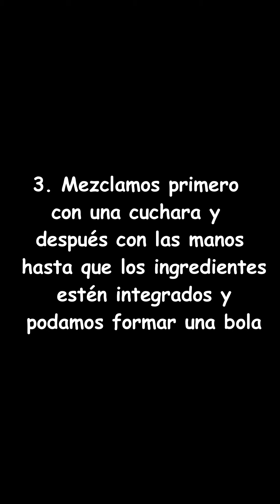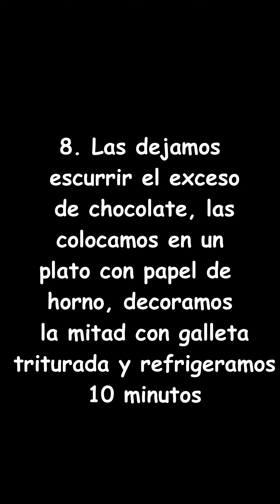TRUFAS DE BANOFFEE PIE